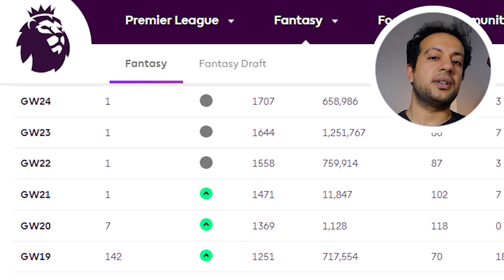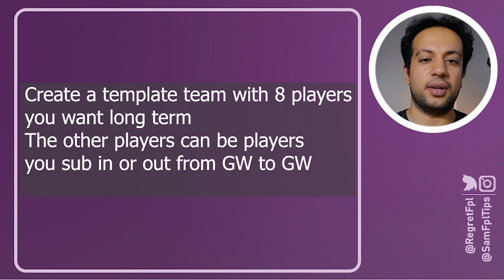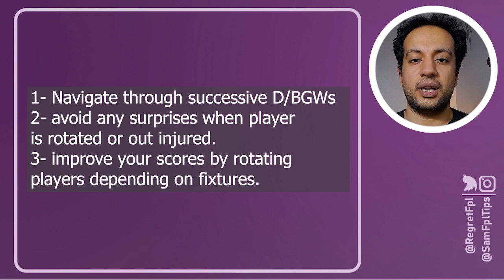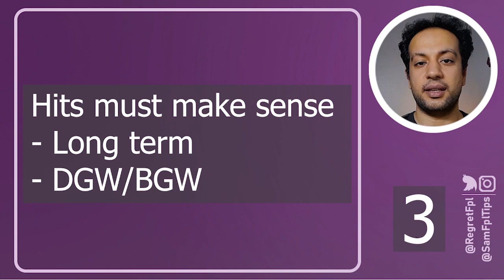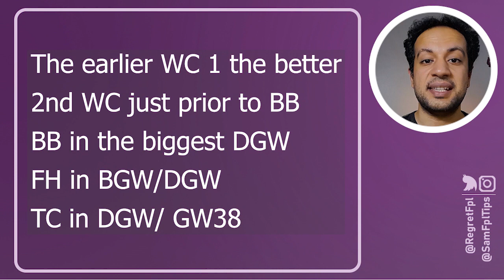ULTIMATE 5 TIPS TO WIN FPL | GAMEWEEK 1 | FANTASY PREMIER LEAGUE 2023/24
TIPS FROM PREVIOUS WORLD NUMBER 1 in Fantasy premier league - FPL
ALSO SHARE HIS TEAM SELECTION AHEAD OF Gameweek 1

A focal video about PREVIOUS WORLD NO 1 team, transfers, Captain and some Fpl tips. So let's talk about it.
Check my FPL Tips on Twitter, my FPL mates.

00:00 INRTO
00:09 JESPER
00:26 JESPER'S OR
00:42 TIP 1
01:22 HIS TEAM FOUNDATIONS
01:47 EXTRA NOTE
02:04 TIP 2
02:27 BENCH ADVANTAGE
02:58 CHEAP BENCH
03:04 TIP 3
03:54 SGW PUNT
04:01 CURRENT TEAM
04:36 TIP 4
05:05 BEST CHIPS STRATEGY
06:22 TIP 5
06:52 AHEAD OF THE CURVE
07:44 LAST TIP